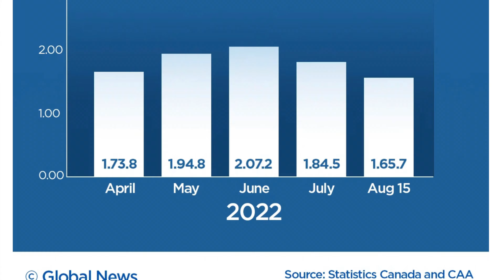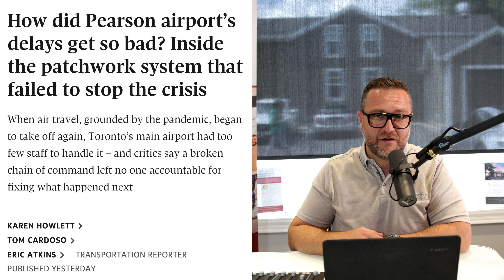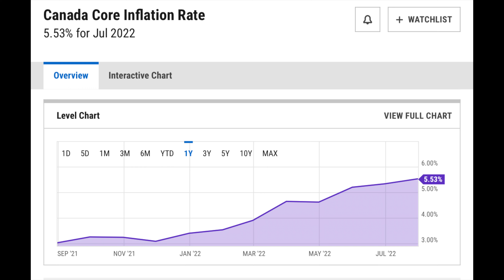Inflation is down BUT BoC rates to Rise!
Finance Friday EP.65 -In this episode, I talk about how I see the Bank of Canada will raise rates on higher core inflation data!